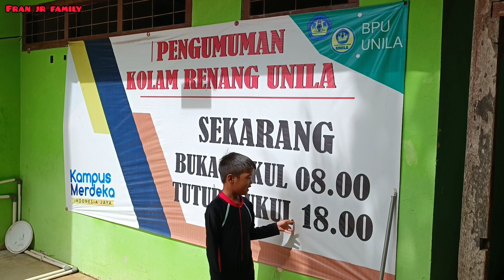KESERUAN BERENANG DI KOLAM RENANG UNILA | Fran Jr Family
Semoga Sahabat Semuanya Terhibur...

Terimakasih
Wassalamu'alaikum